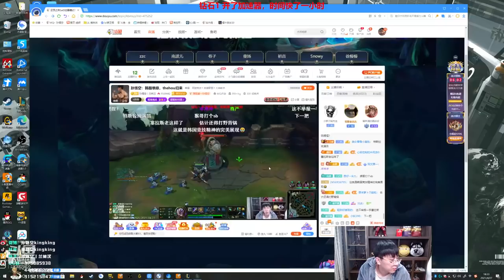【猴哥】蘭林漢悟空：悟空VS盲僧 韓服（鑽一）都什麼分段了還有指環王（20210501P3）